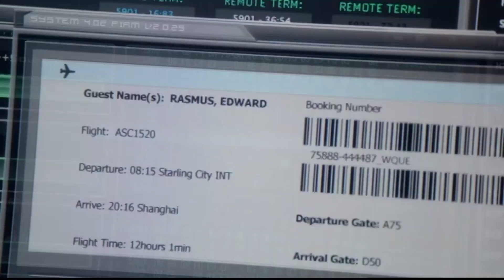Olicity - Arrow - 1x20 Pt.4 - "You're sniping a sniper. Kind of ironic, don't you think?"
All Oliver and Felicity scenes.
Felicity points out that Oliver is going to be sniping a sniper.

Arrow - 1x20 (Home Invasion)
Deadshot returns to Starling City after taking down a U.S. Ambassador and six others overseas. By keeping tabs on the A.R.G.U.S manhunt for the assassin, Oliver, Diggle, and Felicity learn that a sting operation is underway to capture Deadshot alive.